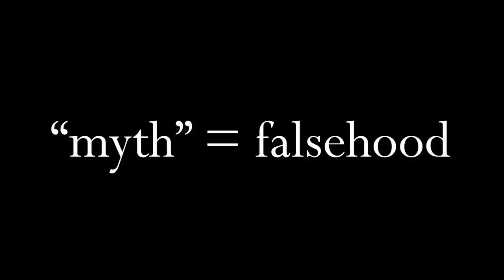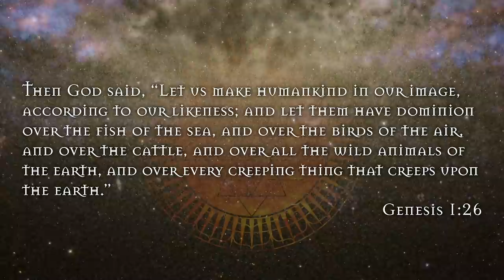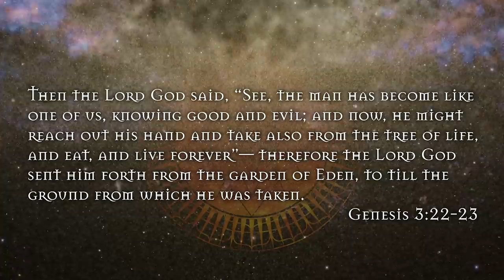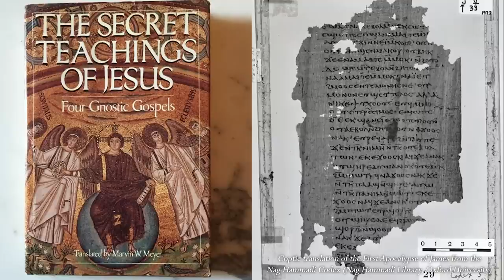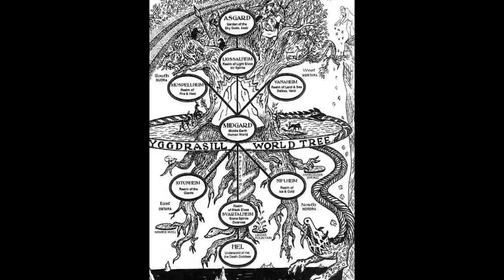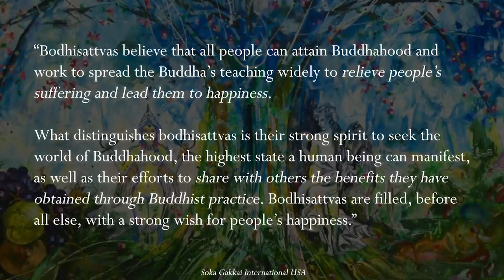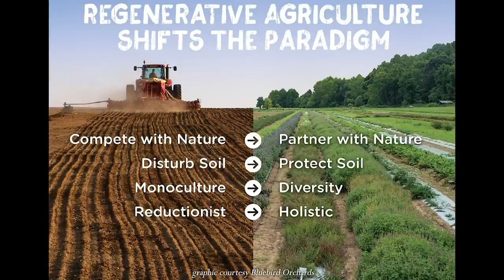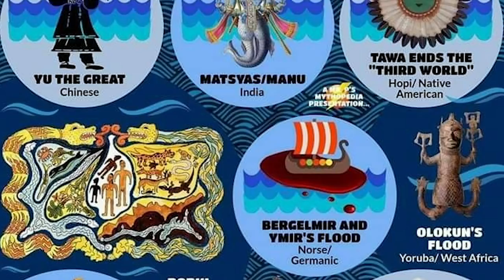Eve Did Nothing Wrong: Sacred Symbolism and the Garden of Eden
Did mankind really "fall" with the eating of the forbidden fruit of the 'Tree of the Knowledge of Good and Evil,' or did Eve actually take the first symbolic steps towards free will and self-determination? The lens of sacred symbolism reveals the hidden, ancient truth lurking beneath centuries of religious dogma, and it's a truth that liberates and transforms.

This video is the beginning of an upcoming BOOK!
"Paradise Gained: Christianity, Sacred Symbolism, and Freedom from Dogma" by David Beers